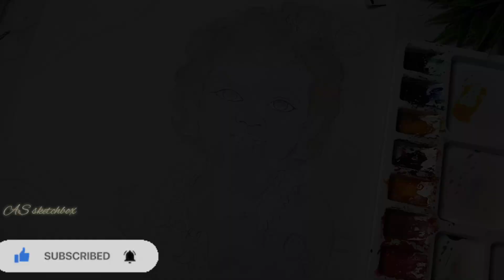shree krishna drawing easy, janmashtami drawing, how to draw shree krishna face easy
shree krishna drawing step by step/shree krishna drawing oil pastel/krishna drawing easy step by step /krishna drawing for kids

covering topic:-
drawing
shree krishna
shree krishna drawing
shri krishna drawing
krishna oil pastel drawing
drawing for beginners
janmashtami drawing